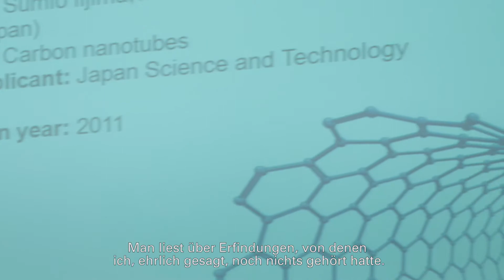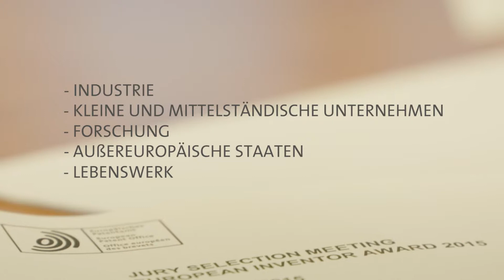Die Jury - Europäischer Erfinderpreis 2015